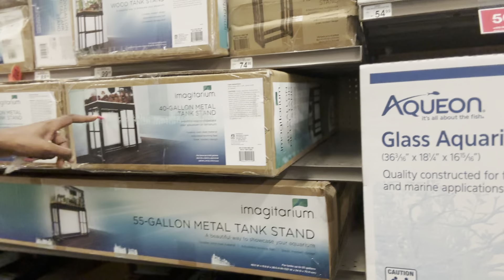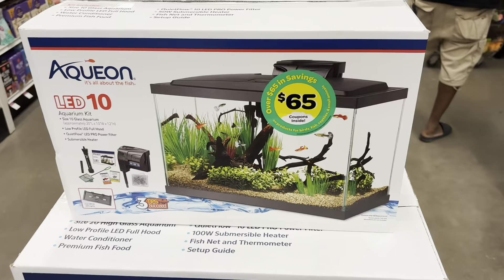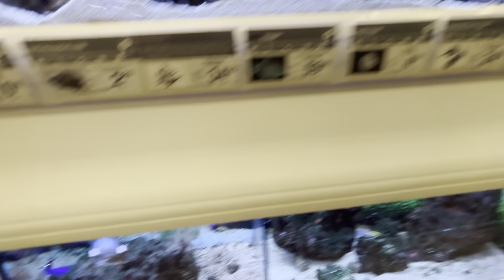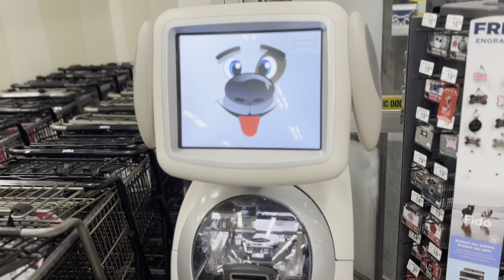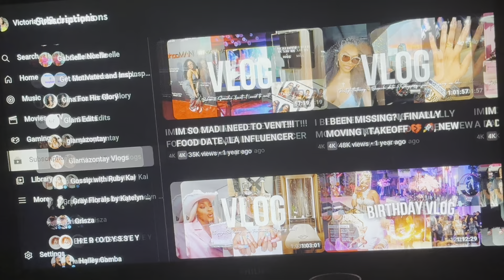Victoria Rose : let’s goto PETCO❤️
Hello beautiful people and welcome back to the channel. If you are new here, go ahead and press the subscribe button so that you are notified every time I post and if you’re not new here thanks for returning once again and allow me to share my space with you come along with me as we go to Petco and get us some fish food and see what new fish we wanna add to our aquarium. I don’t have a lot going on in this video but I know y’all just wanna be updated in general, so I hope I’m doing a good job, I hope everybody’s holidays are starting out perfect because mine definitely are and I’ll see you all next video. Thanks so much.